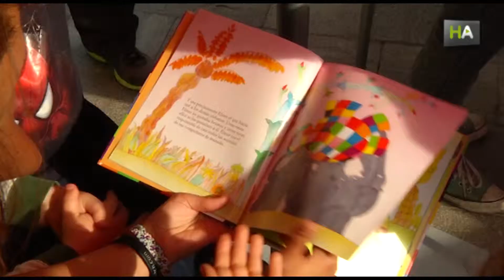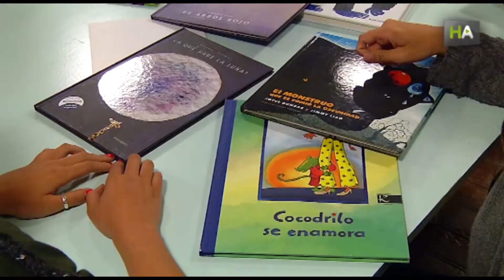НА Чтение вслух наполняет тюрьмы и больницы волшебством общения с книгой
Голос чтеца – это ниточка, связывающая слушателя с книгой. Так считают в Ассоциации «В мире книг» (Entrelibros). Волонтеры этой гранадской организации заставляют звучать книги в больницах и тюрьмах, чтобы люди забыли на некоторое время о проблемах и страданиях, погрузившись в волшебный мир книг.